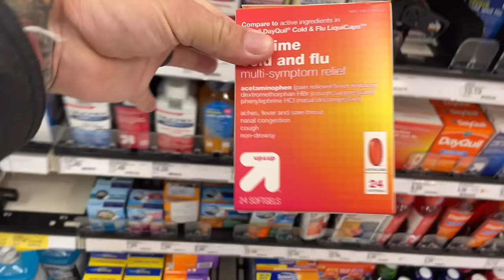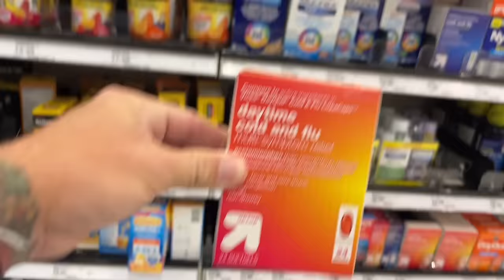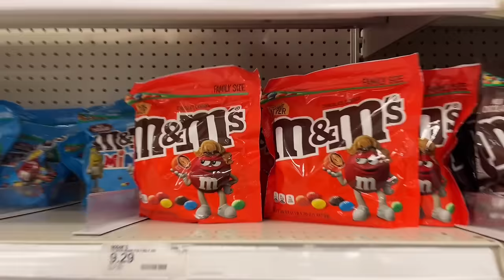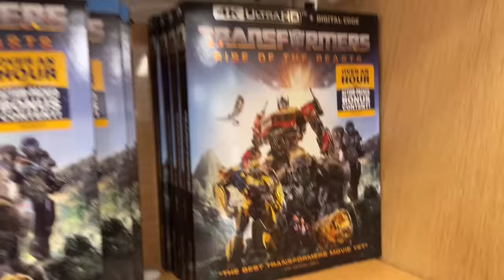Preparing To Move To Florida By Making A Target Run | Physical Media, Halloween Decor, & Junk Food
Filming Location:
•Target: